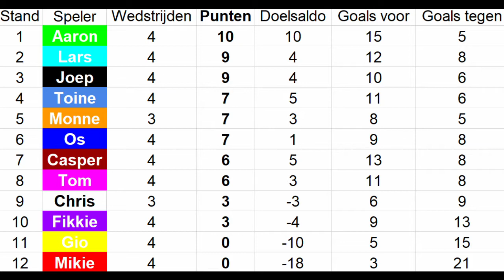FIFA 21 | Vriendencompetitie | Speelronde 4 | Tom vs Gio